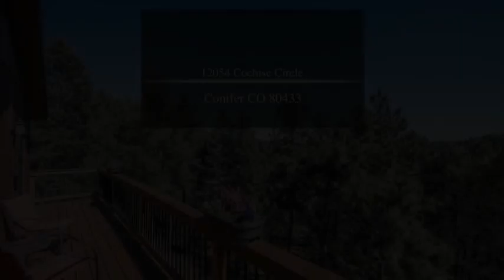12054 Cochise Circle Conifer CO 80433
12054 Cochise Circle Conifer CO 80433

Mountain paradise awaits you. Tucked away, nestled among the trees, this home offers unparalleled privacy + security. It sits on 3.4 acres of flat/gently sloping/sloping w/ mature aspens, pines + wildlife abound. Two bedrooms boast incredible views from the balcony. Dine in your kitchen's breakfast nook or in your formal dining room. After a long day's work, soak in your hot-tub while you gaze up at the stars, or, opt to pour an ice-cold brew directly from your 3-tap system in your wet bar + kick your feet up in front of the vintage woodburning stove. Other features include a totally remodeled kitchen, 2-car garage w/ workshop, newer roof + windows (2017), gas stove in basement, woodburning fireplace in living room, woodburning stove in family room, beautiful oak floors, Tuff Shed for additional storage, and room for RV parking. There are so many more bells + whistles, but you are just going to have to see the home to find out! This truly is a must-see. Settle in before the holidays!!